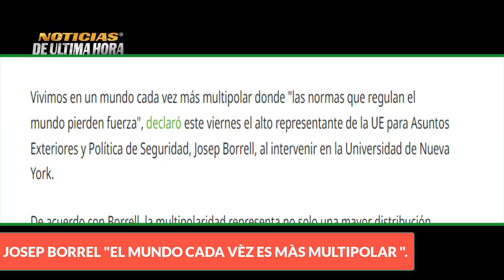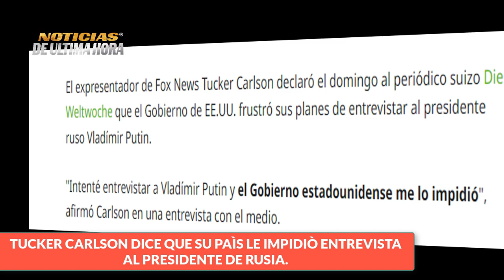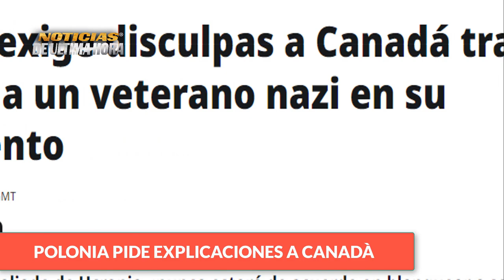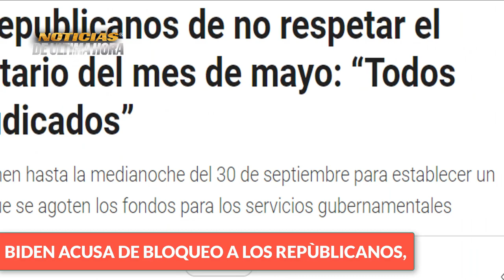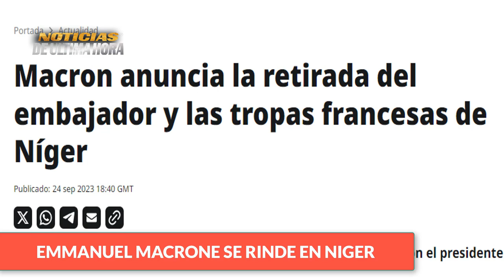🚨DESESPERO DE BORREL ANTE EL AVANCE DEL BRICS EN EL MUNDO TUCKER DICE EEUU IMPIDIÒ ENTREVISTA PUTIN.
🚨Boletín  de Noticias Internacionales de hoy 25 de septiembre de 2023.

✅El alto representante de la Unión Europea es Noticias en las últimas , porque ha entregado declaraciones en las  que deja entrever que el Mundo es cada vez más Multipolar y las Normas que regulan el mundo pierden mayor fuerza.

✅El periodista Norte Americano Tucker Carlson de los Estados Unidos, puso del debate en las redes sociales tras denunciar con medios internacionales que la administración del norte le habría impedido entrevistar al presidente de Rusia, el comunicador no entrego las identidades de quienes fueron los que lo llevaron a tomar de la decisión de evitar el encuentro informativo.

✅Polonia se indigna con el gobierno de Canadà tras el homenaje a un ex militante NAZI de la segunda guerra mundial en la camara de los comunes, en medio de la visita del presidente de Ucrania al paìs que dirige Justin Truedau.

✅Nuevo informe de la ùltima jornada por parte del ministerio de la defensa y de la cartera de defensa en Kyev.

Comparte tu opinión en el segmento de Comentarios del video .

Noticias de ùltima hora hoy 25 de septiembre de 2023
noticias de Polonia Canada
noticias Justin Truedau
Noticias Joe biden
Noticias ue jose Borrel
ultima hora 25 de septiembre de 2023
noticias EE.UU. Hoy 25 de septiembre de 2023
Union Europea acepta que el mundo multipolar es cada vez mayor en el mundo.
Noticias Ursula Vonder Leyen hoy 25 de septiembre de 2023
noticias de ultimo minuto Rusia ucrania hoy 25 de septiembre de 2023
noticias usa
noticias otan jens stoltemberg
noticias miami
noticias vlaidmir putin hoy 25 de septiembre de 2023
noticias dimitry medvedv expresidente ruso
Noticias Mateuz Moraviecky
Noticias Tucker Karlson  fox
ultima hora polonia canada
ultima hora joe biden presupuesto 2024
noticias varsovia ucrania
noticias jhon kirby departamento de estado de los estados unidos
noticias kevin mackarty
noticias francia emmanuel macrone niger retirada de las tropas
noticias putin tucker karslon
Sergei lavrov declaraciones onu
noticias de sanciones ue russia
noticias mundo multipolar ue
noticias de josep borrel
noticias de niger retirada de las tropas francesas
news world
noticias mundial hoy 25 de septiembre de 2023
noticias medvedev otan
noticias niger francia hoy 25 de septiembre de 2023
noticias eua
news on line
noticias rusia ucrania hoy 25 de septiembre 2023
boletin informativo hoy 25 de septiembre de 2023
noticias mexico hoy 25 de septiembre de 2023
news today 25 de septiembre 2023
ultimas noticias de colombia hoy 25 de septiembre de 2023
noticias political eeuu
noticias donald trump
noticias de acuerdo del cereal mar negro
noticias mar de china meridional
noticias ejercicios militares eeuu corea del sur